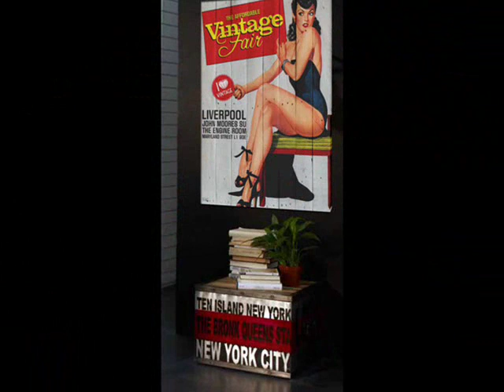DECORACION VINTAGE : CUADROS CON PALETS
Ideas y propuestas para la decoracion del hogar. Amplio catalogo de cuadros y cabeceros realizados con palets reciclados Decoracion Beltran, tu tienda online de decoracion